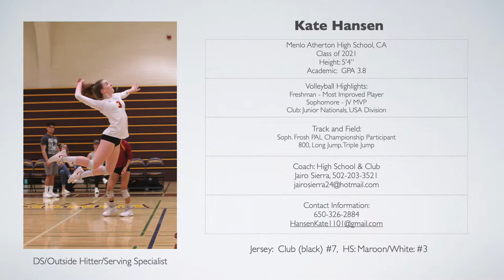Kate Hansen Game Film